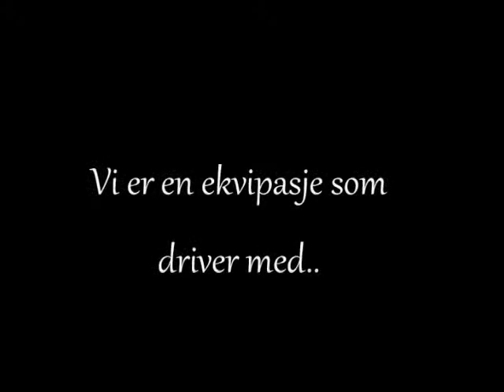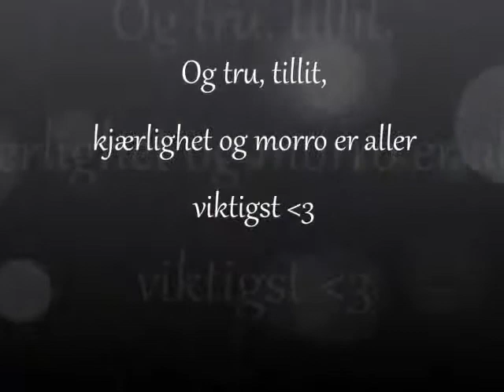Set you free